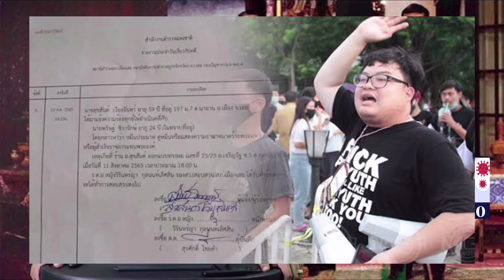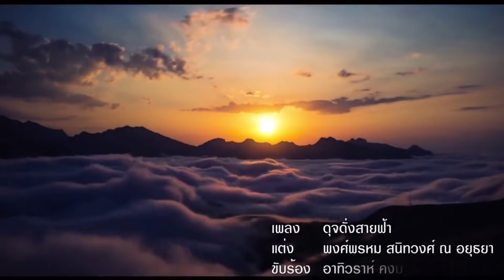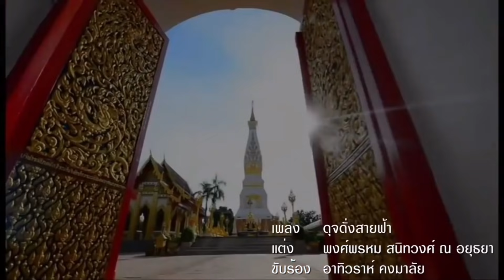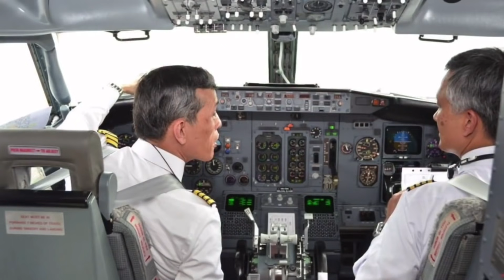9158 ทำไมต้องมีกษัตริย์ ! เบื้องลึก ไม่มีจะเกิดอะไรขึ้น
Line  : vihok001